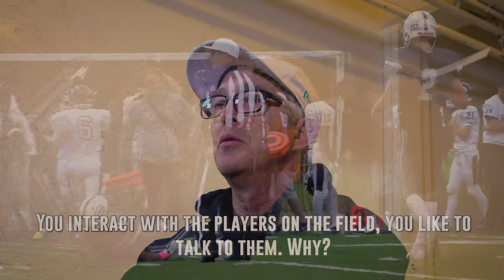Mic’d up: A night in the life of a football official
ClarkCountyToday.com mic’d up referee Jim Goss to give readers a glimpse of what it is like to be an official for a high school football game. Football and other sports are in need of more officials.